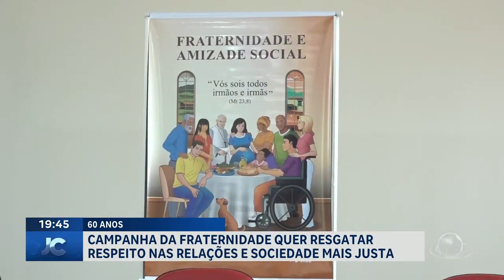Campanha da fraternidade quer resgatar respeito nas relações e sociedade mais justa